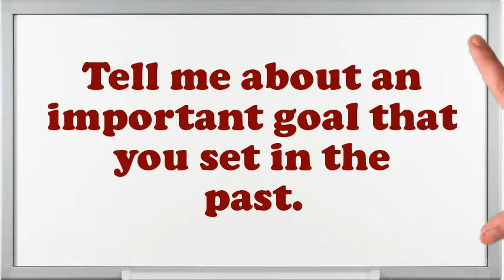Consumer & Market Knowledge Manager Interview Questions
Interview Questions for Consumer & Market Knowledge Manager.What are you doing if you worked as an Consumer & Market Knowledge Manager?What makes your comforts about an Consumer & Market Knowledge Manager position?What steps do you follow to study a problem before making a decision?What was the critical condition you have experience as an Consumer & Market Knowledge Manager?What achievements have you gained working as an expertise Consumer & Market Knowledge Manager?